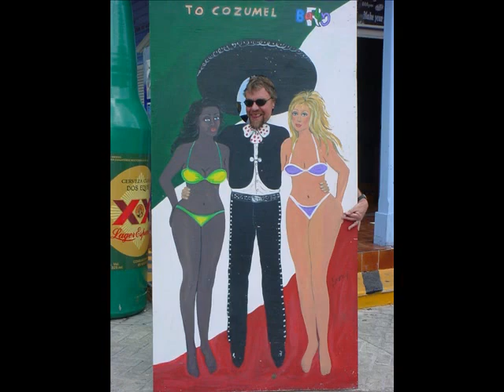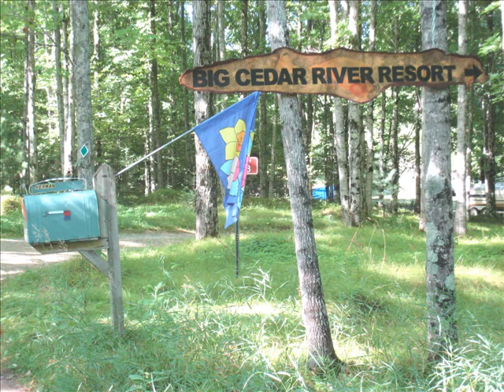Mike's Farewell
Retirement!